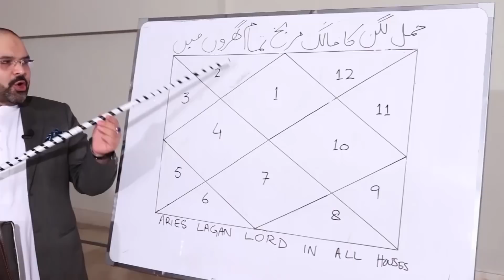24 August اگست | 2021 | Daily horoscope| Aj ka Din Kaisa Rahe ga | Astrologer Ali Zanjani |AQTV